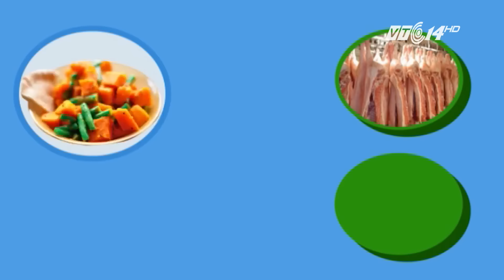(VTC14)_ Hướng dẫn làm hành muối và các món nem cho ngày Tết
(VTC14) - Vào bếp cùng Bếp trưởng khách sạn Movenpick: Nguyễn Minh Nguyện để tìm hiểu cách làm hành muối; các loại nem - những món ăn phổ biến trong ngày Tết.